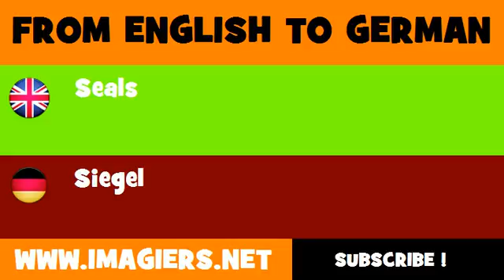FROM ENGLISH TO GERMAN = Seals